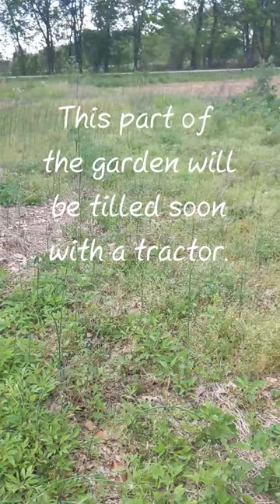Garden Update Extra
Today we're doing some mulching and covering work on our broccoli and potato bed in 7B middle Tennessee :)